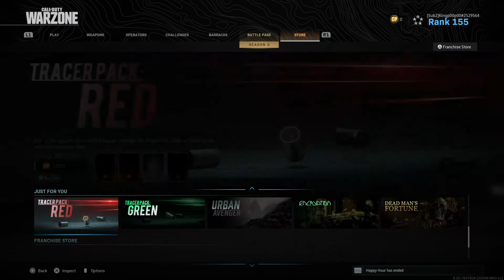Warzone W/ Friends